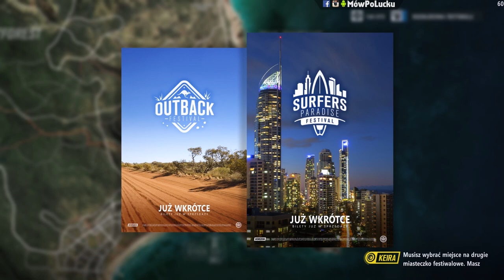Wybieram nową bazę, no i latam dronem #3 | Forza Horizon 3 PC